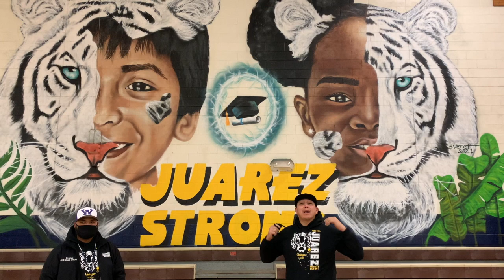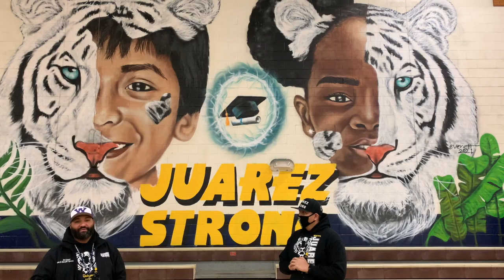Week 20 - Tiger up Student of the Week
This video is about Week 20 - Tiger up Student of the Week